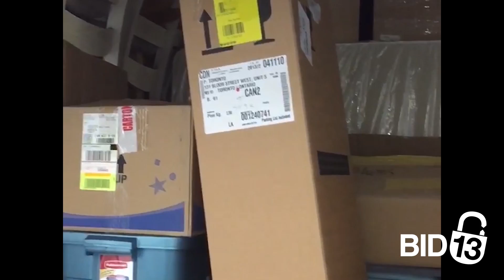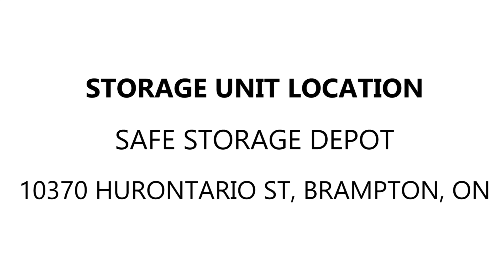Safe Storage Depot Brampton Unit 4068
This unit contains a fake christmas tree, boxes, a tool box, chairs, storage bins, and other miscellaneous items